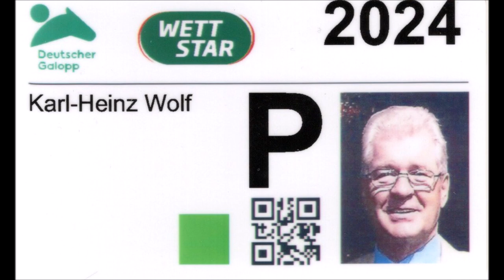Rennbahn Mülheim 17.03.2024 * 7. Rennen * Sieger Schael (FR) mit Shuichi Terachi